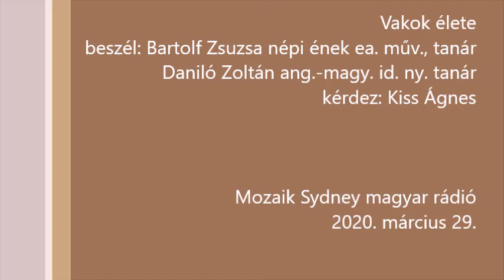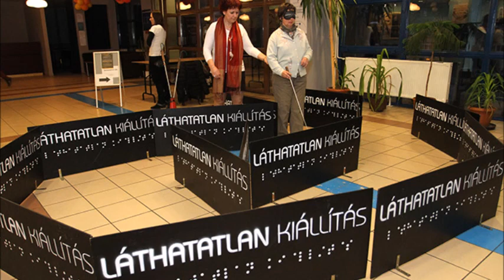Mozaik Sydney 107 Vakok élete Bartolf Zsuzsa Daniló Zoltán KÁ 2020 03 29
Milyen lehetőségek vannak a vakoknak Magyarországon? Hogyan élnek? Milyen a Vakok Intézete, és tudja-e mindenki, hogy van olyan, hogy Láthatatlan Kiállítás? Két kedves vak ember beszél az életéről, a tevékenységéről. Bartolf Zsuzsa népi ének előadóművész és tanár, illetve Daniló Zoltán angol-magyar, mint idegen nyelv tanár.